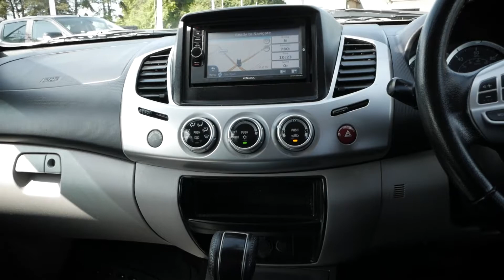Mitsubishi L200 Barbarian 4x4